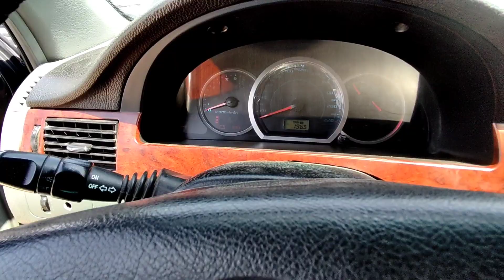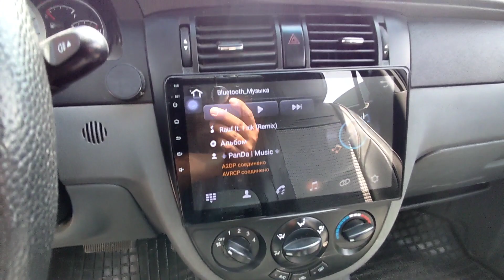Gentra Laseti Malibu 1 narxlari 27 Iyul 2022 Yil Namangan moshina bozori Жентра Ласети Малибу 1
Телеграм каналимизга хам обуна булинг